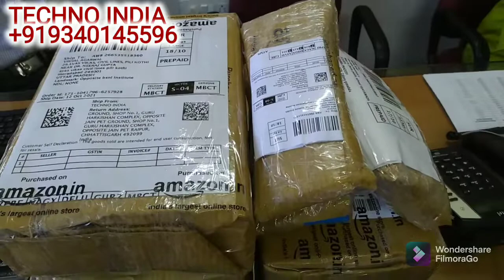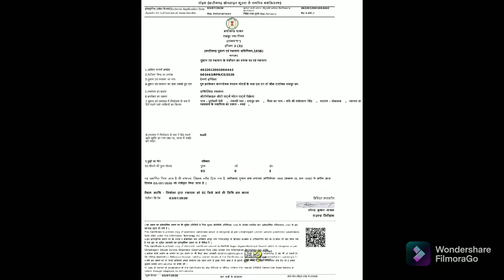TECHNO INDIA OFFICE INTRODUCTION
HELLO EVERYONE
THIS IS KRITI SINGH
FROM TECHNO INDIA

TODAY WE ARE INTRODUCE OUR COMPANY TECHNO INDIA

TECHNO INDIA COMPANY DOCUMENTS

Main Branch
Shop No.1 Guru Harikishan Complex,
L&T Chowk, Tatibandh, Raipur,CG (492099)

Other branches
Delhi, Kolkata, Nagpur, Lucknow, Indor

CERTIFICATES

EEPCINDIA – 301/M33922/2021-22
                       (MERCHANT EXPORTER)

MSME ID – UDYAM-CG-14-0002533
GST NUMBER – 22CYKPD6558C1ZM
IEC NUMBER - CYKPD6558C
ISO CERTIFICATE- ISO 9001:2015

More enquiry Please Contact What's app or Call